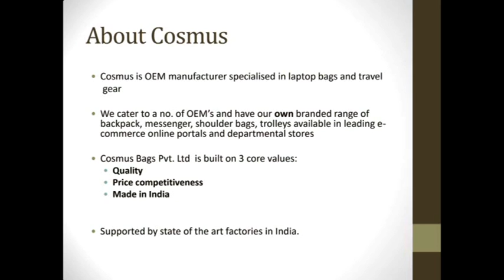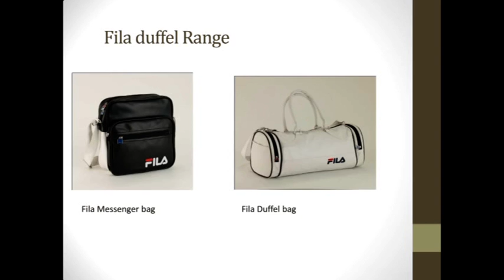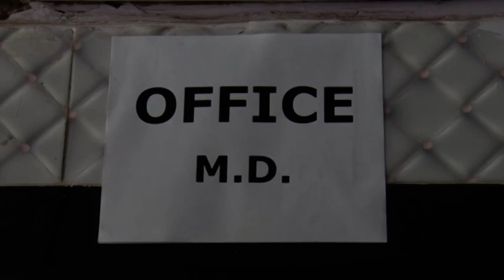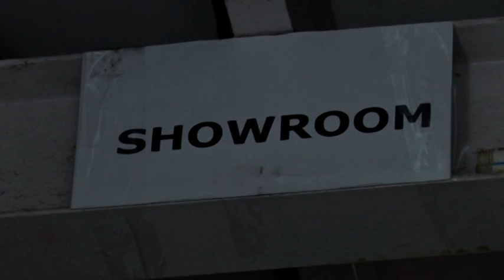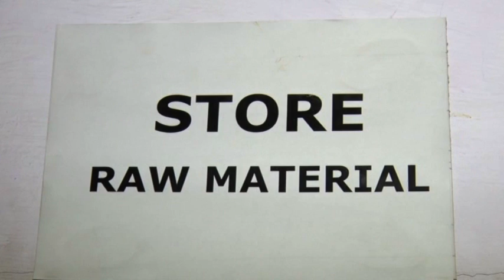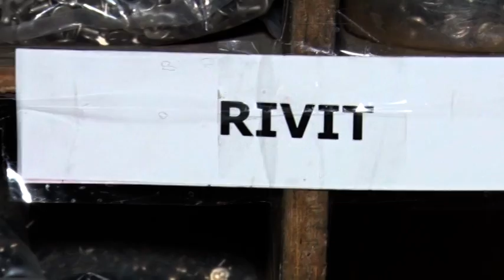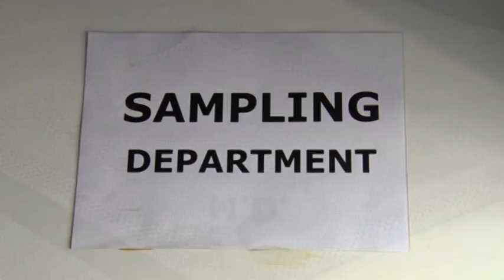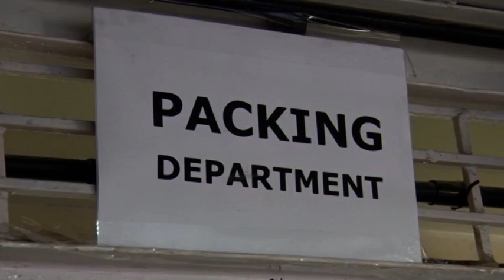Cosmus Bags Pvt. Ltd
Factory Video of Cosmus Bags
Backpack manufacturing process